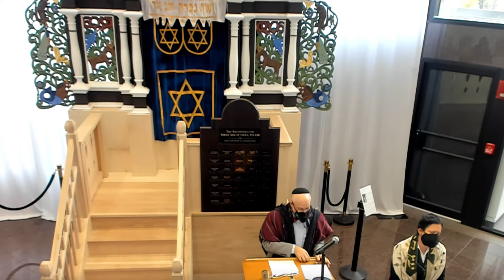Opening the Ark Kristallnacht Memorial Service at HUC-JIR Cincinnati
Kristallnacht Memorial Service with the fully reconstructed Torah ark of Sidra, Poland.